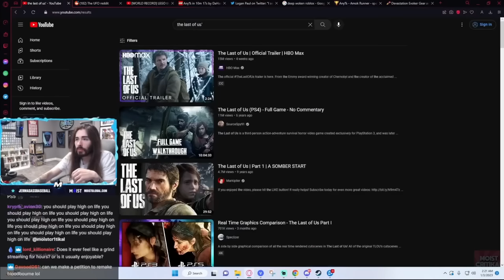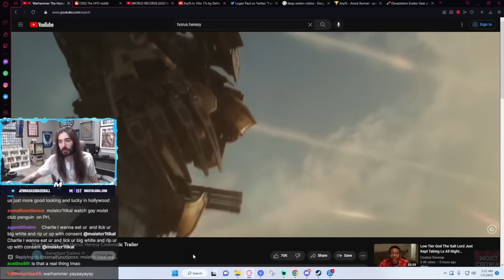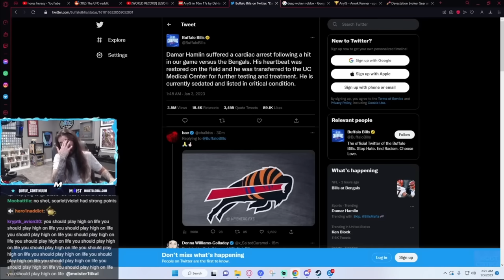MoistCr1tical Reacts to Warhammer: The Horus Heresy Cinematic Trailer | Penguinz0 Reacts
MoistCr1tikal/Penguin0z Twitch Stream Will Be Uploaded In This Channel Straight Away After The Stream Ends In The Form Of Clips.
►I Mostly Upload What Moist Doesn't Upload To His Own Channel, Enjoy!